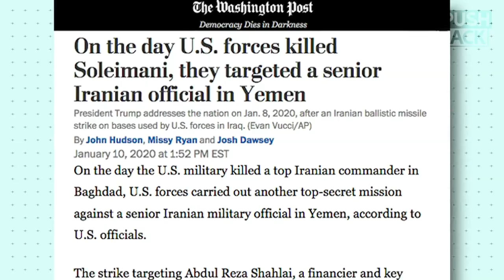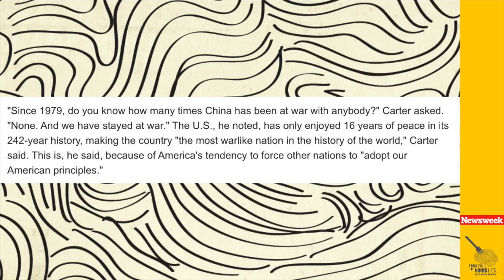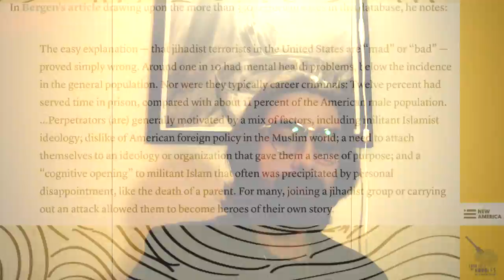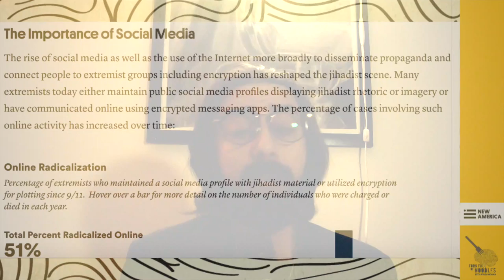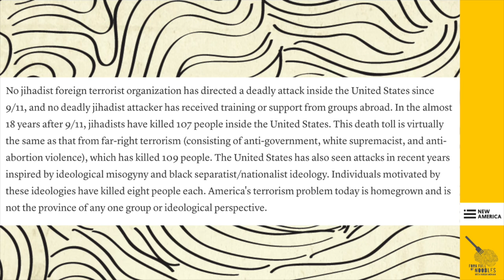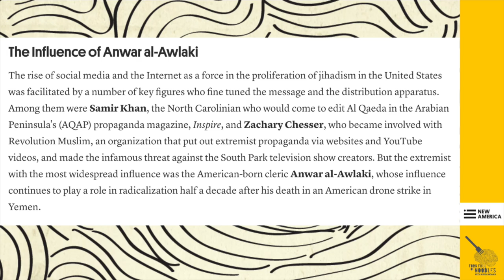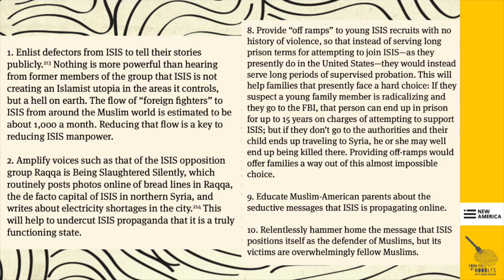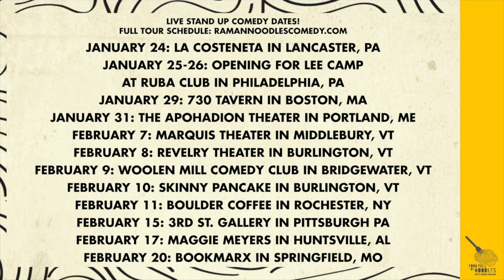The Many Ways America Is Radicalized! [FFON 202]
Iran is being looked at the same way as all of the radicalized terror groups, but is it true and what is the state of terror in America?